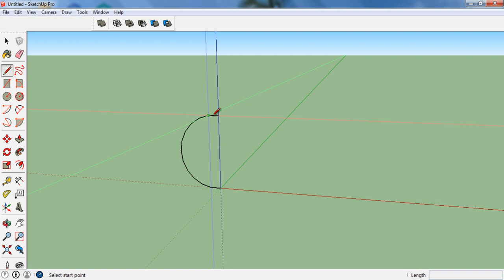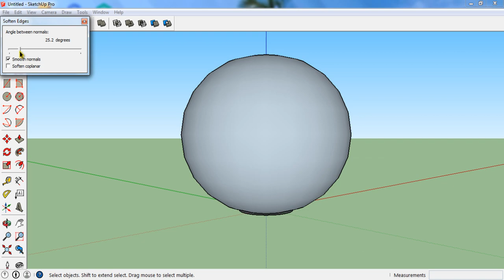Hướng dẫn vẽ hình cầu trong SketchUp | Dương Thanh Tùng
Video hướng dẫn vẽ hình cầu trong SketchUp